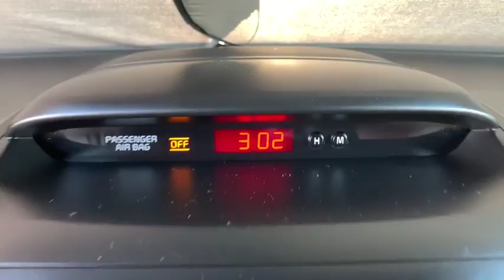2014 Kia Sorento Ft. Collins, Brighton, Denver, Commerce City, Westminster, CO U12312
Snow White Pearl  2014 Kia Sorento available in Ft. Collins, Colorado at Transwest Buick GMC Isuzo. Servicing the Brighton, Denver, Commerce City, Westminster, CO area.
2014 Kia Sorento Limited V6 - Stock#: U12312 - VIN#: 5XYKWDA79EG448717

Local Trade, Sorento Limited V6, 3.3L V6 DGI Dual CVVT, AWD, 3rd Row Package, 3rd Row Seat, Navigation System, Power moonroof, Rear Air Conditioner. Snow White Pearl 2014 Kia Sorento Limited V6 AWD 6-Speed Automatic with Sportmatic 3.3L V6 DGI Dual CVVTbrbrbrCONTACT OUR INTERNET SALES TEAM TODAY AT ! ONLY AT TRANSWEST BUICK GMC - YOUR PRE-OWNED DEALER OF DENVER! All prices exclude tax,tags,title. Prices include dealer and handling fee of $495.